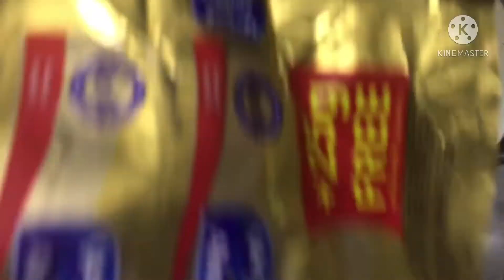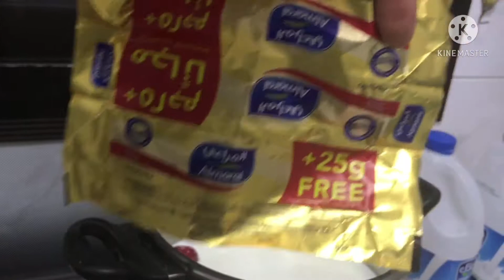BUHAY OFW😇SANDSTORM ATTACK’Aftershock”CLEANING WHILE COOKING ???